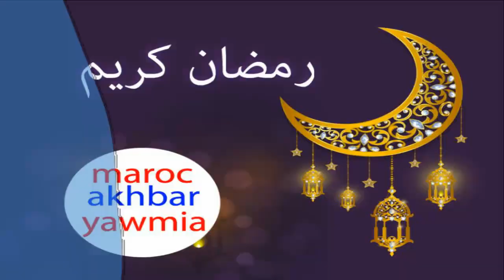شوفو مسابقة الشاي المغربي بين أكرد وزياش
Artiste : __url_artiste__